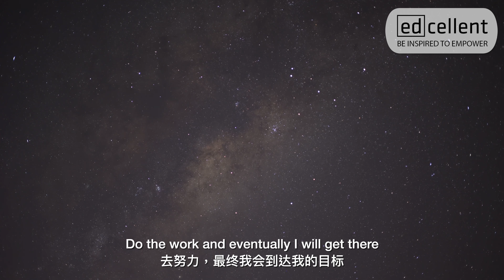How can I develop passion for English? | Edcellent VCE Journey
Stay inspired to empower with us!

Xiaohungshu: @edcellent_media

At Edcellent Education, we reach the needs of every student through a patient, process-driven approach because we recognise that students bring unique experiences and have particular requirements in learning.

By communicating the integration of areas of study at IB and VCE EAL and standard English, we are able to better accommodate students by inspiring a holistic understanding of texts, issues, speech and comparative study.